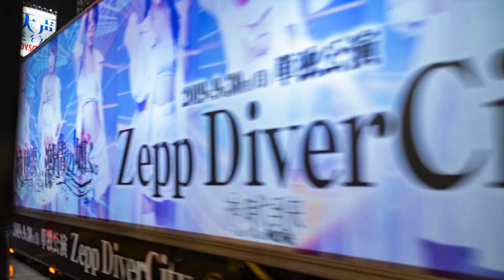You cannot choose where you are born, but you can choose how you will live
● This is our official Youtube channel, who authorized by UMG, Believe Music, WMG,UMPG Publishing,...to broadcast its musical works worldwide.